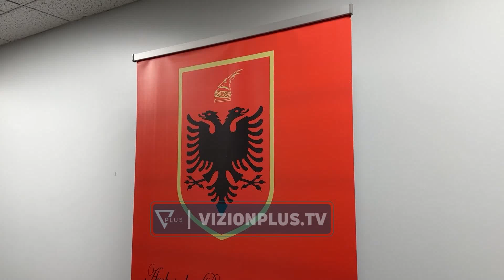Veliaj vizitë në Kanada; kryebashkiaku do të marrë pjesë në Forumin Urban Botëror në Toronto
Erion Veliaj ka nisur një vizitë dy ditore në Otava të Kanadasë. Ai eshte pritur nga komuniteti shqiptar në Otava, ku dhe ka marre pjesë në çeljen e ekspozitës “Diplomart”, e realizuar nga artistët shqiptaro-kanadezë.
 “Fakti që këtu kemi një vatër, një strehë, një derë të hapur është një arritje shumë e madhe. Kjo ekspozitë është si një gur i hedhur që bën rrathë dhe jep shpresë, lëviz pak komunitetet, ndaj sot kam vetëm mirënjohje për të gjithë artistët tanë. Jam shumë i impresionuar për faktin se sot bashkohemi nëpërmjet artit. Ka disa njerëz që sportin e cinizmit e kanë shumë pasion dhe në fakt është një pak sport ballkanik, por unë besoj fort se një nga pasaportat tona më të mëdha e më të vyera është pasaporta e artit dhe kulturës”,
Kryebashkikau theksoi faktin se mes shqiptarëve duhet të ketë vetëm bashkim,
“Ne në çdo anë të kufirit kemi shqiptarë të tjerë. Të kthehet në modë mes shqiptarëve me shajt njëri-tjetrin, me i gjet cene njëri-tjetrit, është një sport shumë i rrezikshëm. Shpresoj shumë që ky bashkim dhe kjo vëllazëri që kemi këtu, të jetë frymëzim për të gjithë shqiptarët kudo që janë. Ne mund të jemi me parti të ndryshme, mund të jemi me politika të ndryshme, mund të jemi me lokacione të ndryshme, sepse jemi në zona të ndryshme gjeografike, por nuk mund të harrojmë që sistemi ynë i vlerave është i njëjtë, emëruesi ynë i përbashkët, kemi një rrënjë shqiptare”,
Pas vizitës në Otava, ku pritet të takohet edhe me kryebashkiakun e qytetit, Veliaj do të marrë pjesë në Forumin Urban Botëror në Toronto.